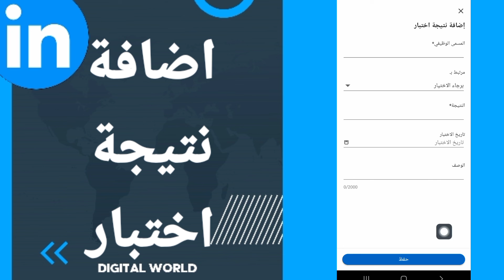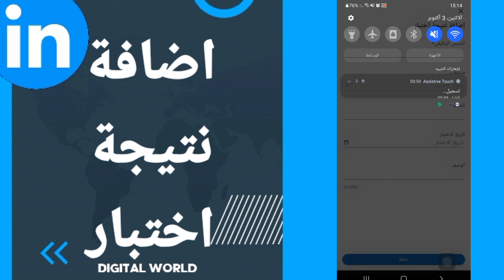كيفية طريقة اضافة نتيجة اختبار على تطبيق لينكد ان Linkedin